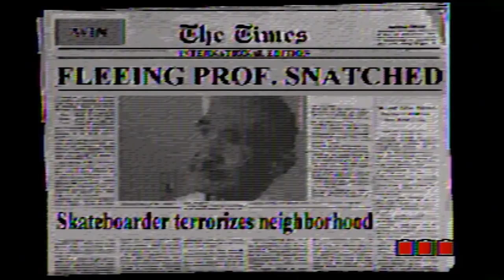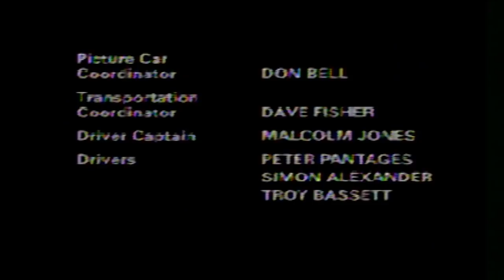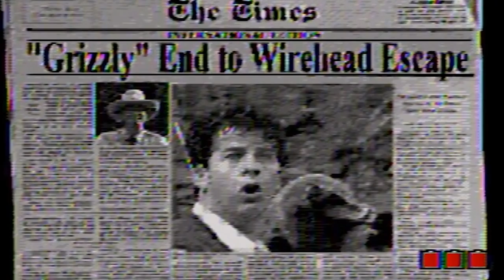The Irredeemable Wirehead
We can rebuild him. We have the technology. We have the ability to build the world's first analogue man. Ned Hubbard will be that man. Better than he ever was. Better. Faster. Wronger.